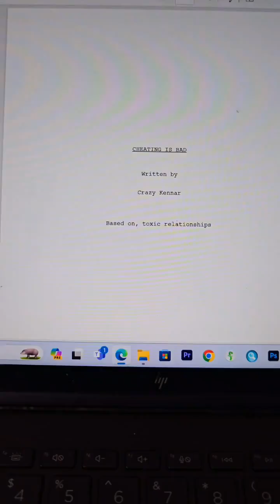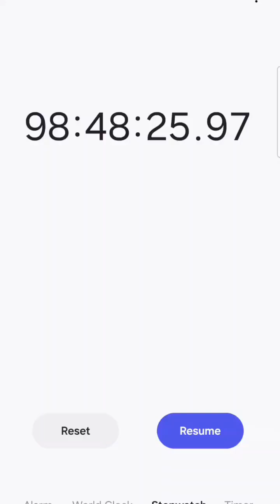Crazy Kennar CHEATING IS BAD (Behind the Scenes) 😂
BTS cheating is bad